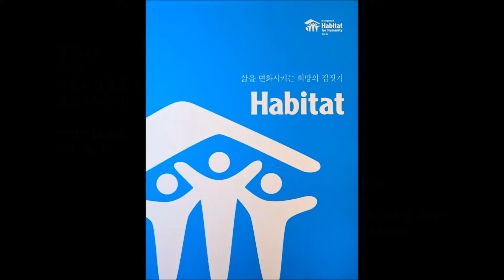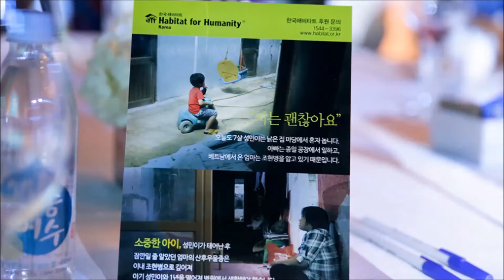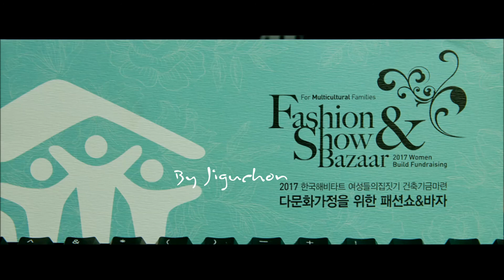170630 해비타트 패션쇼 2 (느리게)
2017 해비타트패션쇼&바자회
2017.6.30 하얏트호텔